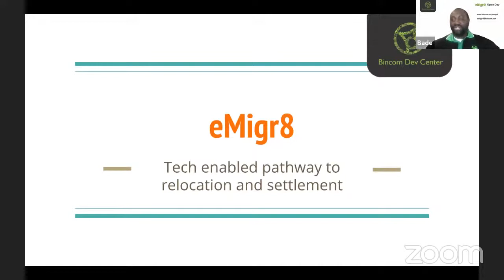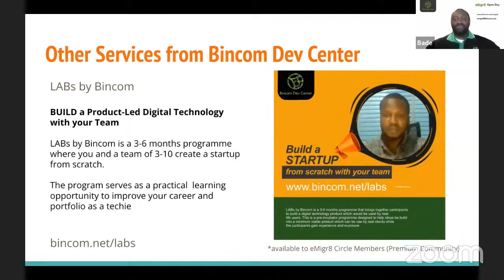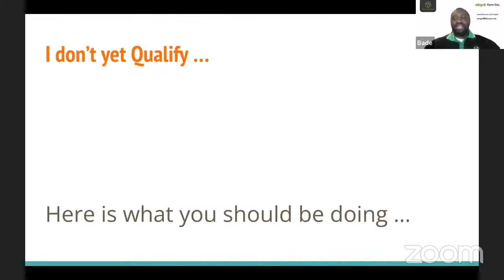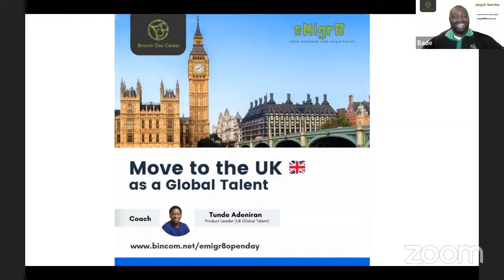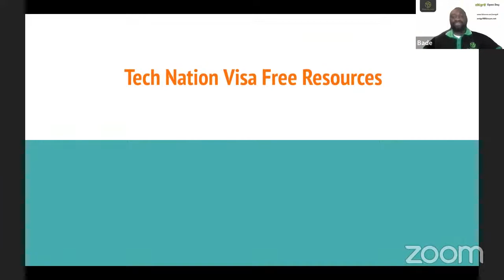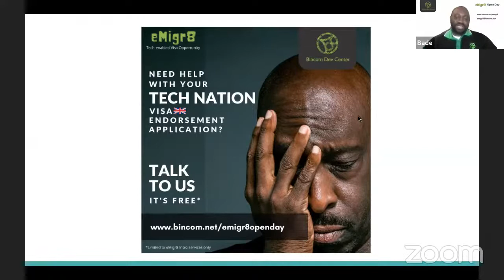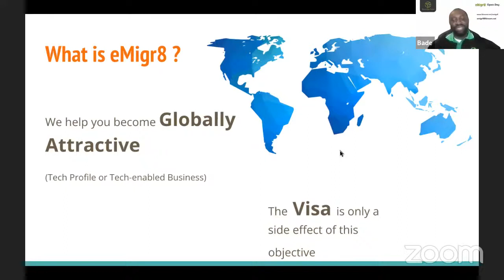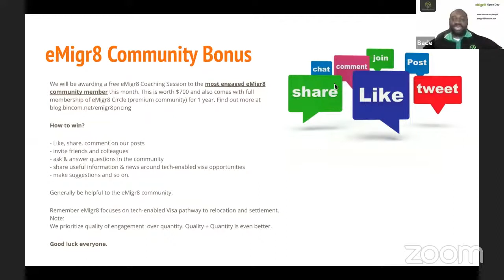Move to the UK as a Global Talent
eMigr8 Open Day - April  20 2022 - Tunde Adeniran, Product Leader (UK Global Talent)